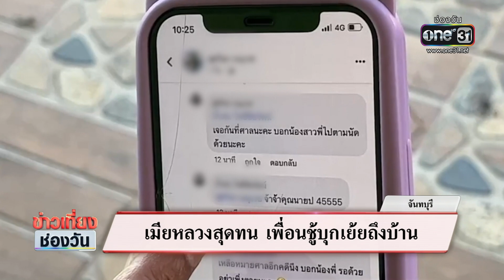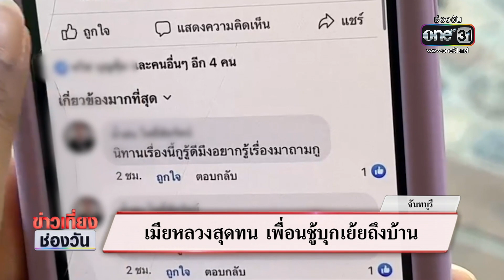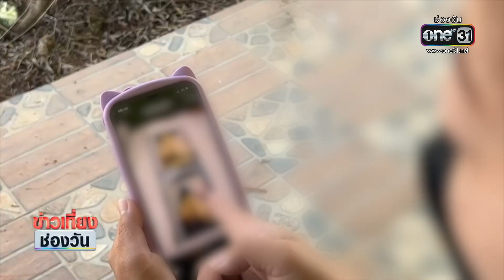เมียหลวงสุดทน เพื่อนชู้บุกเย้ยถึงบ้าน! | ข่าวเที่ยงช่องวัน | สำนักข่าววันนิวส์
เมียหลวงร้อง ผัวแอบคบชู้กับคนรู้จัก พอจับได้ก็หนีไปอยู่กับชู้ จนเธอตามหาผัวเจอที่บ้านน้องเขยของชู้ หลังกลับมาอยู่บ้านไม่กี่วัน ชู้ให้เพื่อน 3 คน มาเจรจากับผัวถึงบ้าน แถมยังโพสต์จิกกัดผ่านโซเชียลตลอด